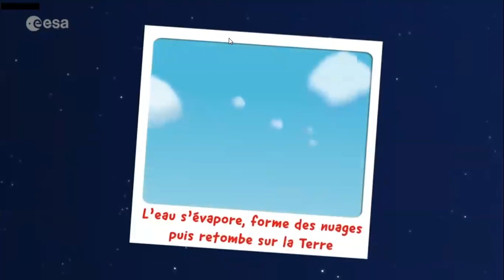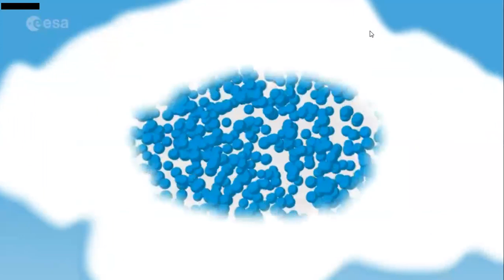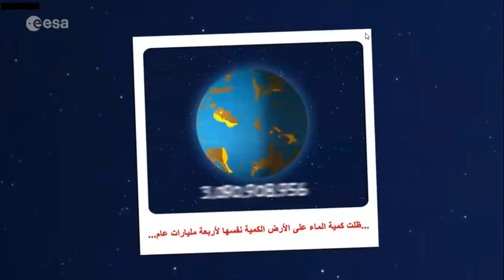Le cycle de l'eau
دورة المياه واهميتها